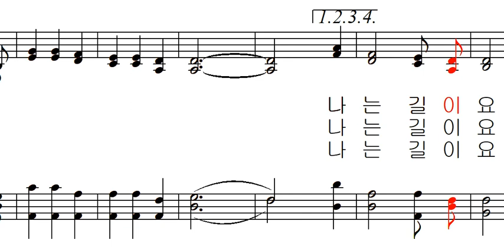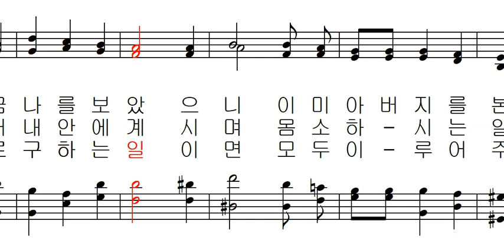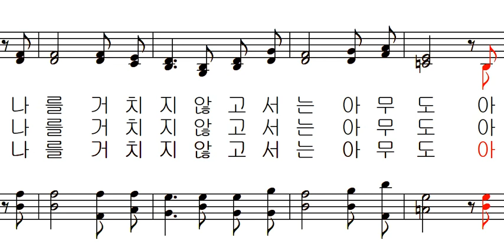청소년 청년 성가 038 - 길과 진리와 생명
청소년 청년 성가 038 - 김정식 작곡 김태집 편곡 - 길과 진리와 생명